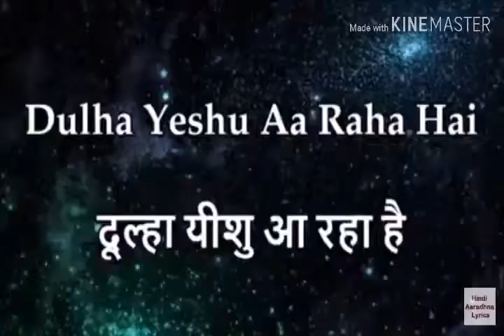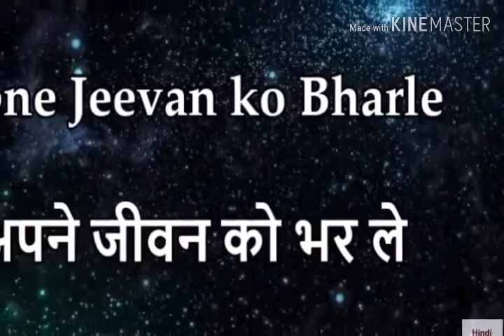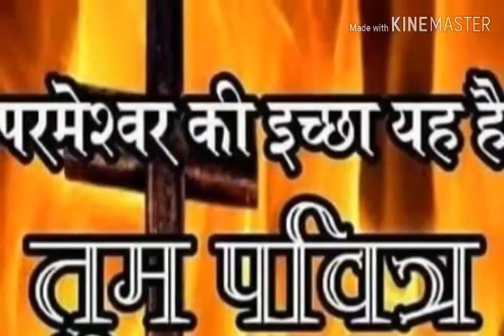Emmanuel song no.93 Maharaja new song spl.2019